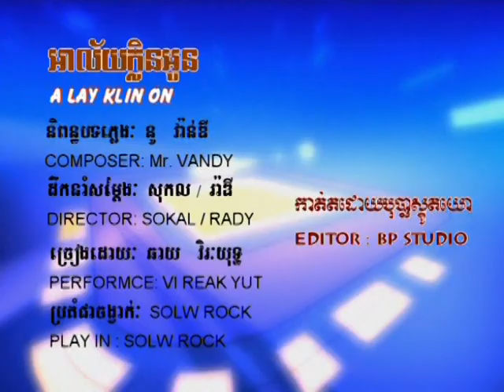Bopha DVD Vol 111-6 Karaoke Music